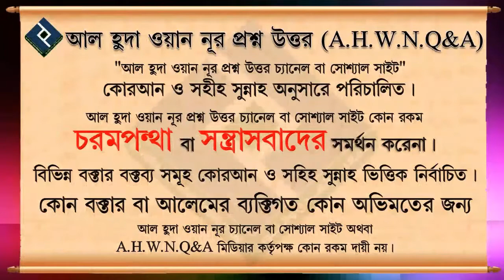সর্ববস্থায় অজুতে থাকার উপকারিতা ᴴᴰ┇শাইখ আজমল হুসেইন মাদানী